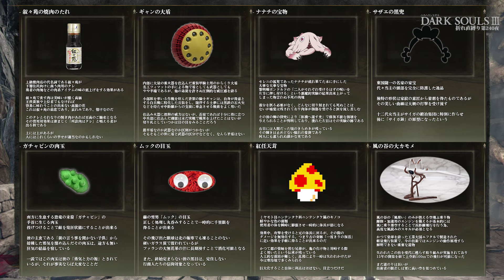【#240】ハカハカしながらダークソウル3折れ直縛り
ダークソウル3を折れた直剣で遊びます。

※本動画はネタバレを含む可能性があります。ご了承の上ご視聴ください。
※広告以外の収益化が禁止されておりますので投げ銭等はしないでください。
　お気持ちだけありがたく頂戴いたします！

・右手は折れた直剣のみ装備可能
・左手は奴隷や亡者が持ってても許される見た目の物のみ装備可能
・指輪やその他のアイテムの使用は制限なし
・レベルは実年齢まで上げても良い（2023/10/20現在49歳）
・装備品の強化は禁止
・戦技の使用はOK

・脳バイパス手術完了報告
・脳梗塞で入院してました
・新型コロナ肺炎で入院してました
・【E3】2015
・【TGS】2016
・FARPOINT
・FOR HONOR
・MOTHER
・NO MAN'S SKY
・The Brookhaven Experiment
・The Matrix Awakens【PS5 & XBOX SX】
・Wo Long: Fallen Dynasty
・WORK×WORK実況
・ZOMBI
・アーマード・コア
・アーマード・コア プロジェクト ファンタズマ
・アーマード・コア マスター オブ アリーナ
・アーマード・コア2
・アーマード・コア2 アナザーエイジ
・アーマード・コア3
・アーマード・コア3 サイレントライン
・アーマード・コア ネクサス
・アーマード・コア ナインブレイカー
・アーマード・コア フォーミュラフロント
・アーマード・コア ラストレイヴン
・アーマード・コア4
・アーマード・コア フォーアンサー
・アフリカ
・ウィザードリィリメイク
・エースコンバット アサルトホライゾン
・エースコンバット6
・エースコンバット7
・エルデンリング ネットワークテスト
・エルデンリング【2キャラ目】
・オブリビオン
・キングダムカム・デリバランス
・ゲーパスつまみ食い
・ゴーストオブツシマ
・サイコブレイク実況
・サイバーパンク2077
・サイレントヒル
・サイレントヒル2
・シェンムーⅠ･Ⅱ
・シェンムーⅢ
・シェンムー画質･音質比較
・スターウォーズバトルフロントシリーズ
・スターフィールド
・ゼルダの伝説時系列プレイ
・ソロキャンまとめ
・ダークソウル トリロジーBOX開封の儀
・ダークソウル／2週目DLC
・ダークソウル亡者縛り
・ダークソウル／ジェダイ縛りEP2 最初のジェダイ
・ダークソウル2／2週目+DLC
・ダークソウル2折れた直剣縛り
・ダークソウル2／ジェダイ縛りEP3 シスの逆襲
・ダークソウル3／2周目+DLC
・ダークソウル3折れ直縛り
・ダークソウル3／ジェダイ縛りEP4 ファントム回旋曲
・ダークソウル3駅伝
・ダークソウル3現地調達縛り
・ダークソウル3箱根駅伝2019
・ダークソウルRお邪魔します杯2019
・ダークソウルRタッグマラソン2021
・ダークソウルタッグマラソン
・ダークソウル駅伝
・ダークソウル駅伝FINAL
・ダークソウル奇跡縛り
・ダークソウル出雲駅伝2018
・ダンジョンキーパー
・チキチキ○○王決定戦シリーズ
・デス・ストランディング
・デモンズソウル奴隷兵縛り
・デモンズソウル奴隷兵縛り2
・デモンズソウル奴隷兵縛り3
・デモンズソウルリメイク
・デモンズソウル／ジェダイ縛りEP1 ソウルの覚醒
・デモンズソウル／メトロイダーズ
・デモンズソウル／現地調達縛り
・デモンズソウル👹なまはげ👹縛り
・デモンズソウルぶら～りボーレタリア観光
・デモンズソウルフラクチャードワールド・赤石祭り
・デモンズソウルほろ酔いしゃべり
・デラシネ
・ドラゴンクエスト11
・ニセコキャンプ
・バイオハザード アウトブレイク
・バイオハザード オペレーション・ラクーンシティ
・ファイナルファンタジーVIII
・ファイナルファンタジーIX
・ファイナルファンタジーX
・ファイナルファンタジーX-2
・ファイナルファンタジーXII
・ファイナルファンタジーXIII
・ファイナルファンタジーXIII-2
・ライトニング リターンズ
・ファイナルファンタジーXV
・フォルツァ モータースポーツ
・フォルツァ モータースポーツ2
・ブラッドボーン／2周目+DLC
・ブラッドボーン
・ヘビーレイン
・ホライゾンゼロドーン
・ホライゾンフォビドゥンウェスト
・ホライゾンコールオブザマウンテン
・マイクロソフトフライトシミュレーター
・マインクラフトで真・ロードラン再現
・メタルウルフカオス
・モロウィンド
・レトロゲーム吸出し
・レトロゲーム放浪記
・レトロフリーク
・ワンダと巨像
・岩尾内キャンプ
・居酒屋うなマロ
・雑談枠
・収録機材関連
・人喰いの大鷲トリコ
・仁王 強者の道+DLC
・仁王
・隻狼
・戦場のヴァルキュリア